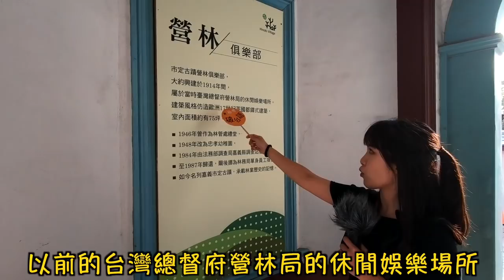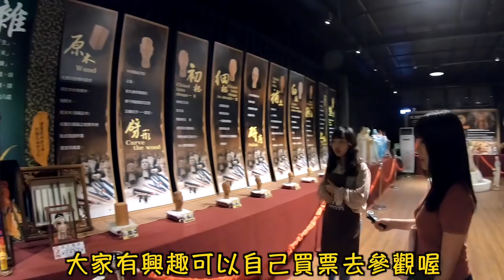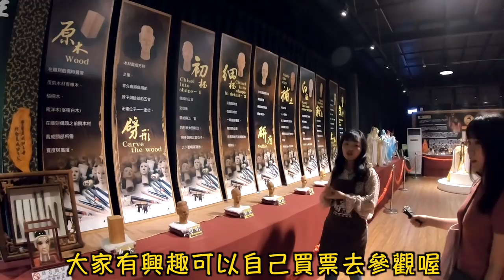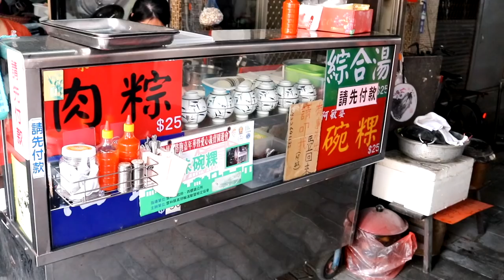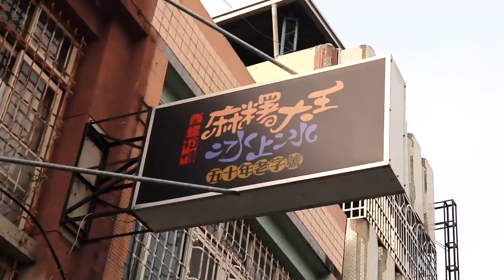從嘉義到雲林的便秘之旅「Vlog＃66」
因為西邊的縣市比東邊多很多～ 開車衝蠻快的
西邊就再不是一集一縣了
下集有抽獎喔（這集太長所以塞不下抽獎片段了）

Day7 晚餐：五妹的家（嘉義）
Day8 早餐：蓬萊漢堡+土鳳梨酥（嘉義）
Day8 午餐：和平火雞肉飯
Day8 下午茶：阿敏嬤碗粿（西螺東市場）
                          西瓜一盤（西螺大橋旁邊）